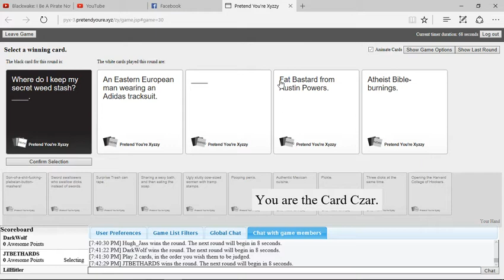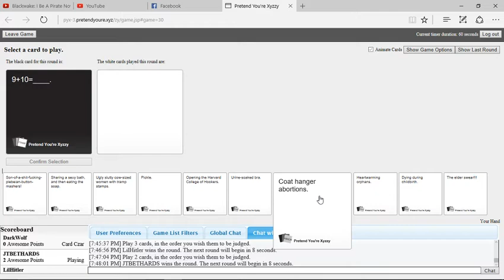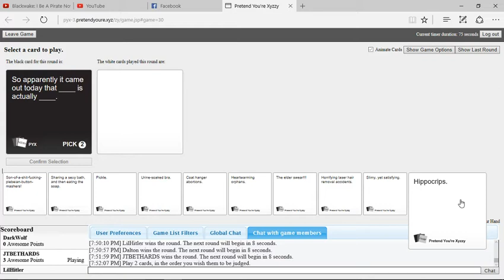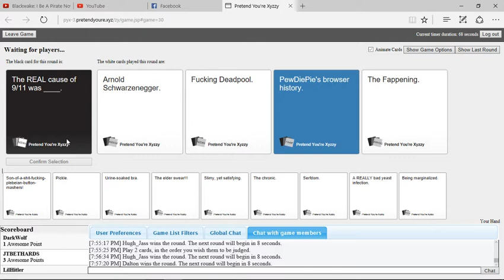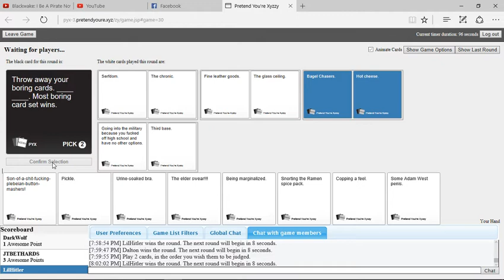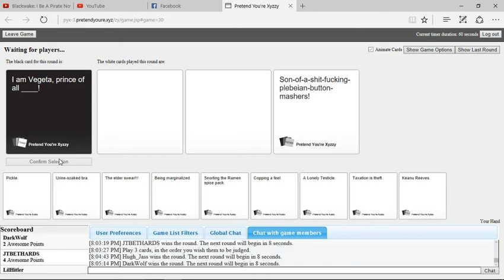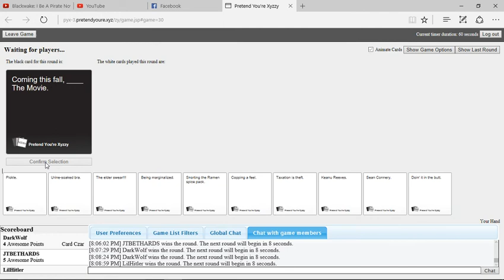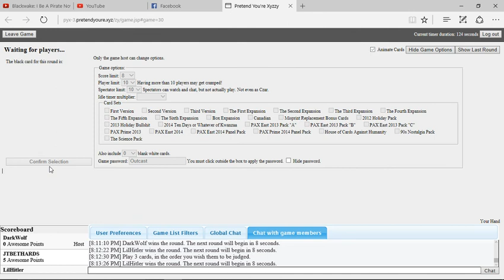Cards Against Humanity-craziness with the guys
also if you want to stay updated with what I'm doing or the rest of the outcast posse is doing make sure you check out our facebook